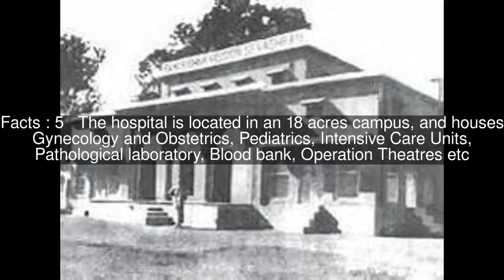Ramakrishna Mission Sevashrama, Kankhal Top #7 Facts